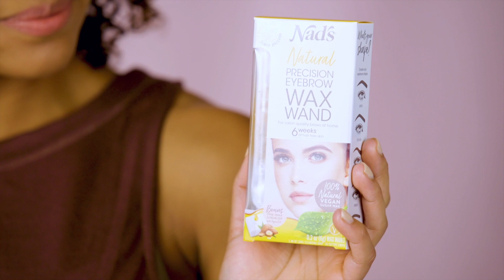How to wax brows at home | Nad's Natural Eyebrow Wax Wand | Step by Step Tutorial | Eyebrow Demo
Nad's Natural Eyebrow Wax Wand is an easy to use tool for waxing, shaping and defining your brows at home!